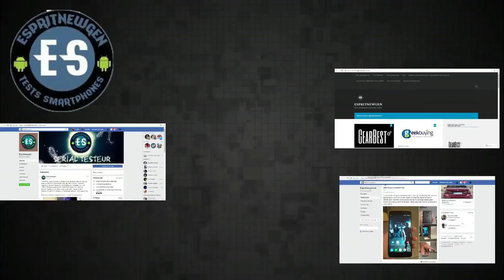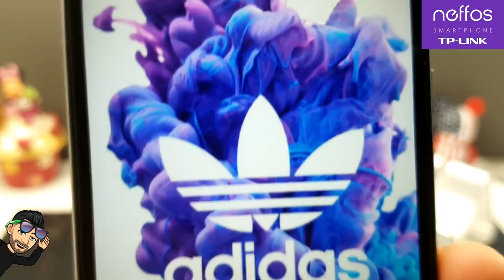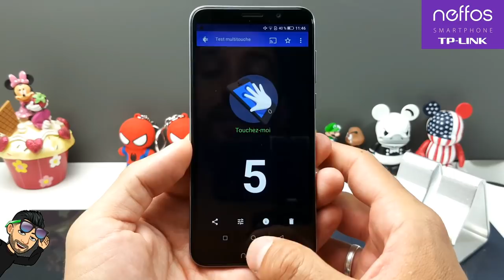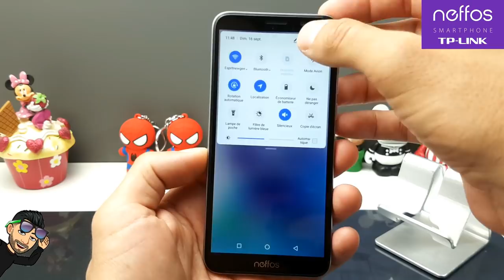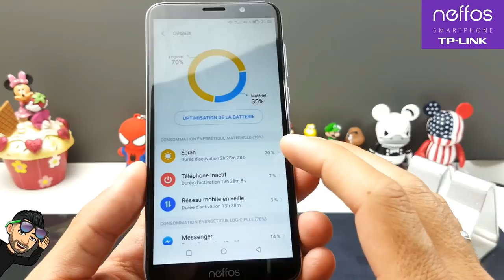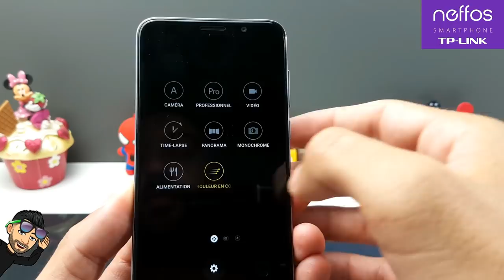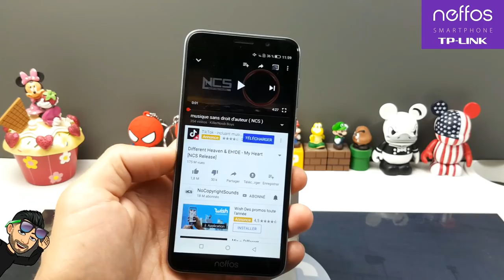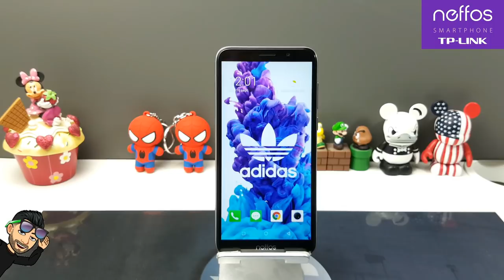Neffos C9A le test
Espritnewgen chaine N°1 sur les smartphones chinois.

Merci de nous signaler si le Lien ne marche plus 😉

lien amazon

code de la boutique Gearbest

Boutique Geekbuying

-Nous conctacter:

Contact marketing et partenariat :
Skype : live:vivleceliba